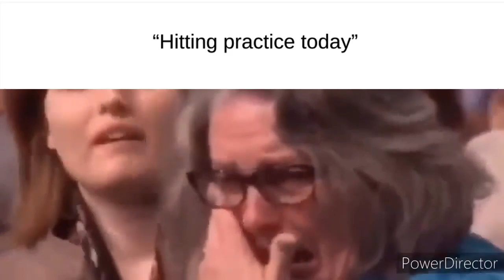Baseball Slander 3